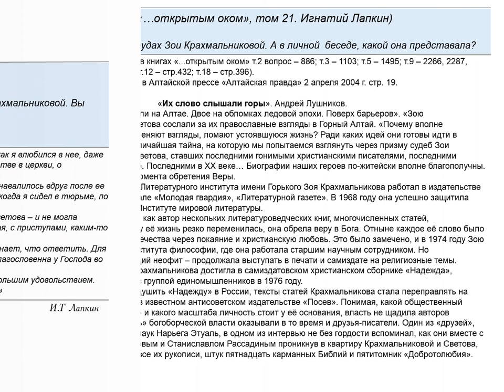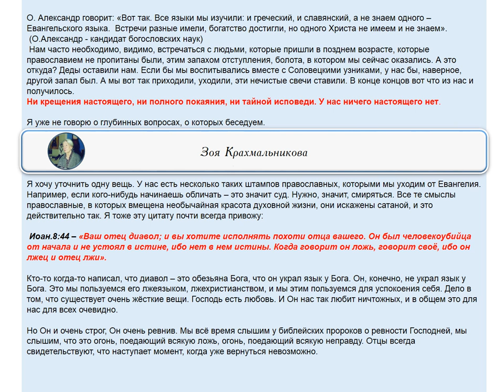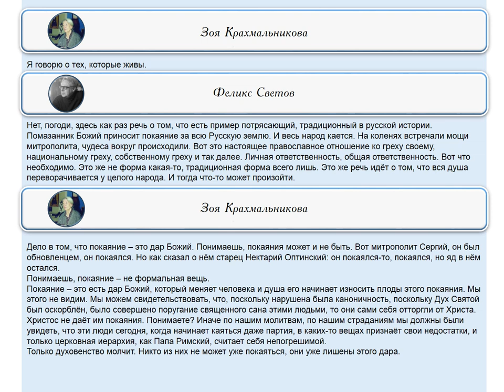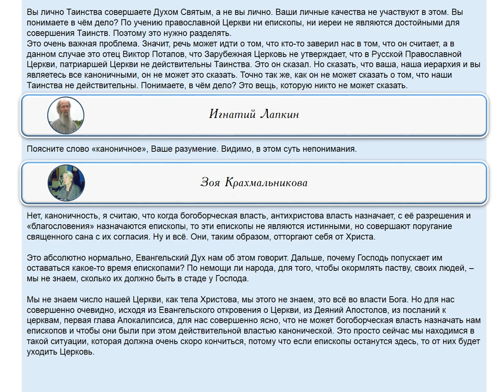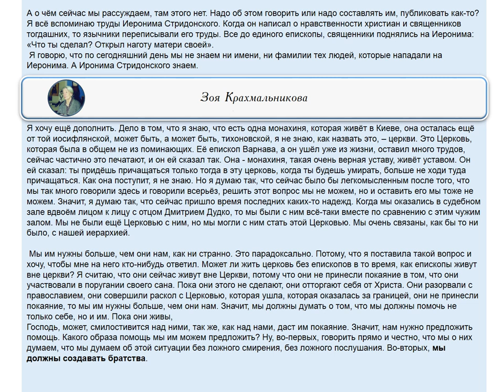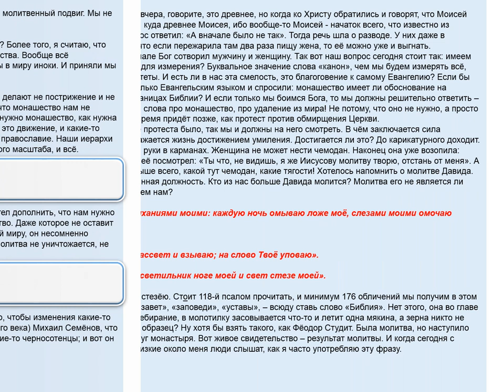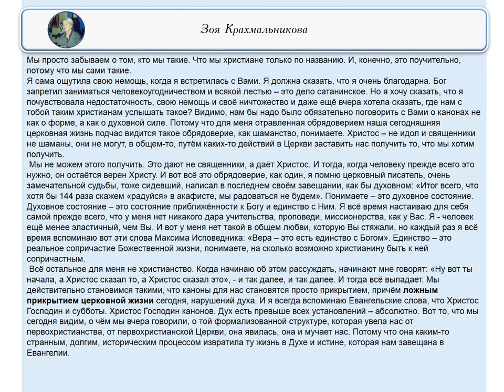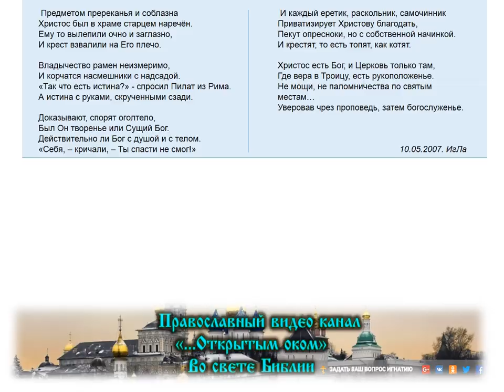Благословенные встречи: Зоя Крахмальникова, о.Кирилл Сахаров, Александр Нежный, Ф.Светов и др